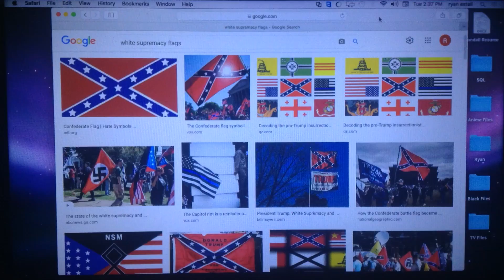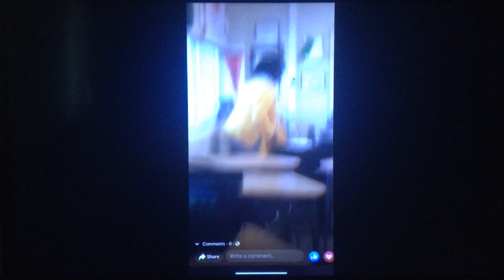White Privilege All Over The Place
So in the State of Texas, Fort Worth, Texas, a altercation between a white student, and a black teacher ensued, when the student slaps the teacher on the arm, calling her mom on the teacher, and slams the phone on the teacher's desk. Thinking because she black that the student can't have the teacher fired. so she storms out of the classroom. This took place in Castleberry High School.